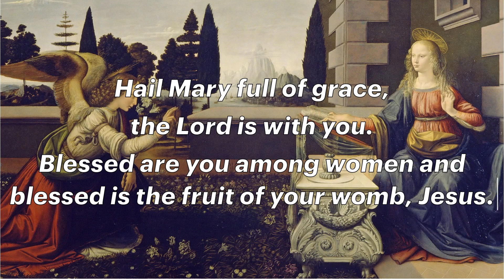HAIL MARY- a Catholic prayer for Mother Mary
The Hail Mary is a Catholic prayer for Mother Mary. It is a simple and very effective prayer.